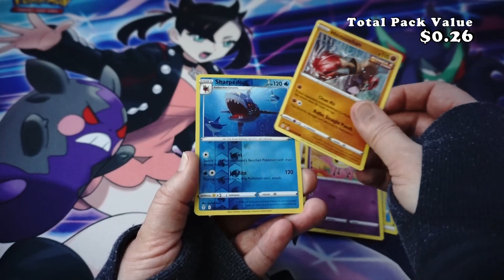Do we get a secret rainbow today??